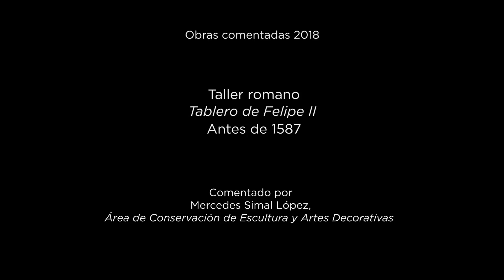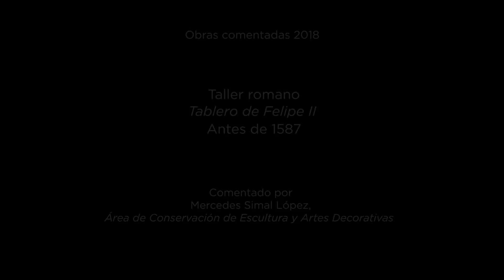Obra comentada: Tablero de Felipe II, Taller romano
Mercedes Simal López, del Área de Conservación de Escultura y Artes Decorativas del Museo Nacional del Prado, comenta la obra "Tablero de Felipe II" (antes de 1587) del Taller romano.

Commented work of art: Philip II's Table top, by Roman sculptor.

Mercedes Simal López, curatorial assistant in the sculpture and decorative arts department at Museo del Prado, comments on the work "Philip II's Table top" (Before 1587), by Roman sculptor.